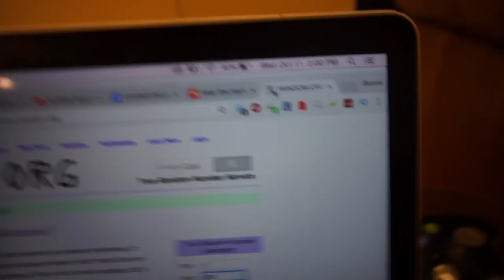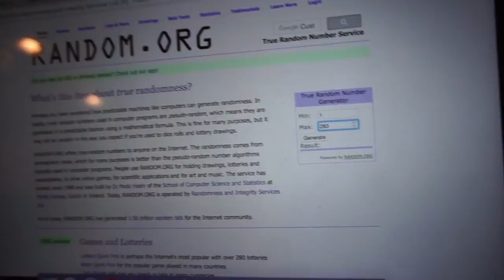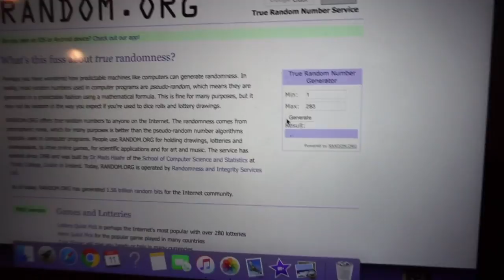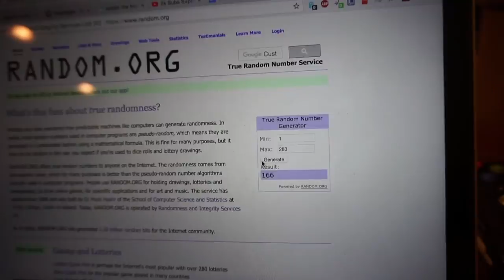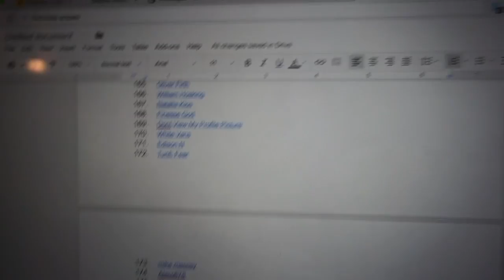My Supreme Photo Tee Ideas! (Supreme Hire Me!)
Can we break 100 likes for the most original video on my channel so far?

Comment what photo tee you'd make for Supreme!!!

I'm really happy with how this came out. Follow me @seattleselect and talk to me on my livestreams, some subs helped me choose some of these ideas, shout out to them!